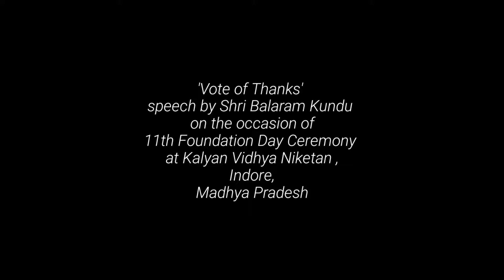Vote of Thanks speech by Shri Balaram Kundu | 11h Foundation Day Ceremony at Kalyan Vidhya Niketan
Vote of Thanks speech by Shri Balaram Kundu | 11h Foundation Day Ceremony at Kalyan Vidhya Niketan | On the occasion of the 11th foundation day celebration of my school I delivered the vote of thanks speech in front of an audience. It was the great experience of my life.